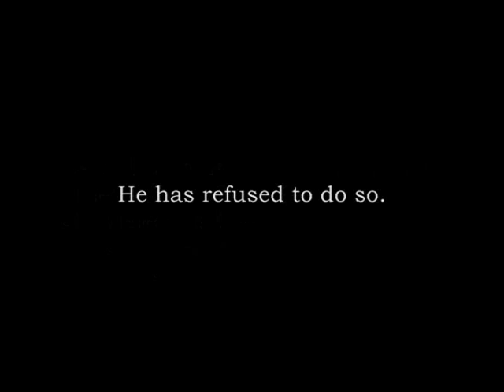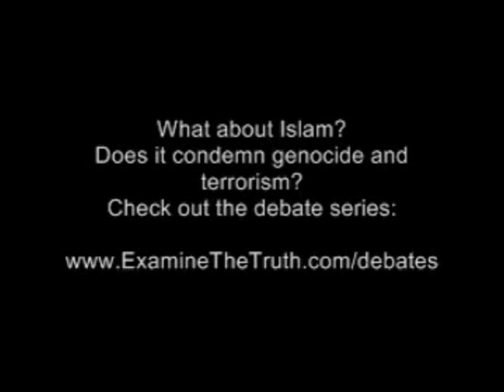Debate: Is Biblical Christianity a religion of Peace? part 1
Pastor Daniel Scot vs. Nadir Ahmed
Fullerton, CA September 2008